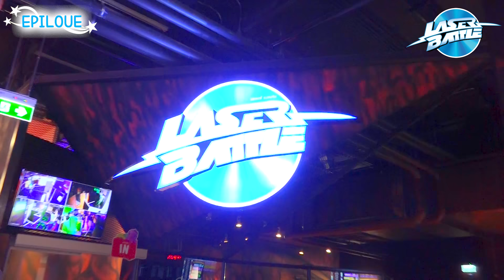บะหมี่ดำโบรัมและโพโรโระใน MEGA HaborLand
ะเพื่อนกินก๋วยเตี๋ยวสีน้ำตาลโพโรโระในสนามเด็กเล่นในร่มที่ Harborland